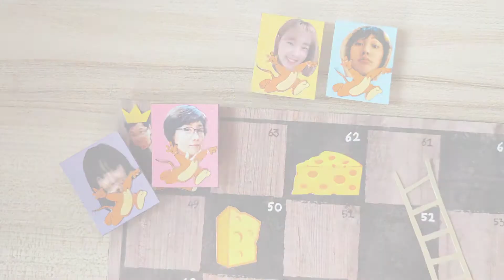How To Play Tom&Jerry Snakes & Ladders Game (Taeyeon Version)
A demo on how to play my DIY Tom&Jerry Snakes & Ladders game that I made for Taeyeon's mum birthday on 21st October 2020 (using Taeyeon player chip).

**bg instrumental music used in the video is Hebe Tien 田馥甄's "超级玛丽 (Super Mario)"**